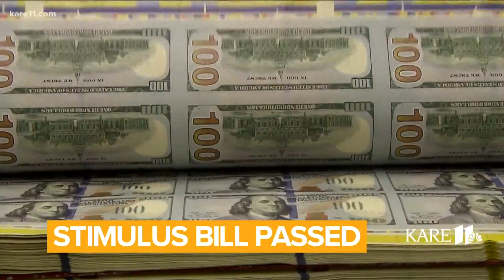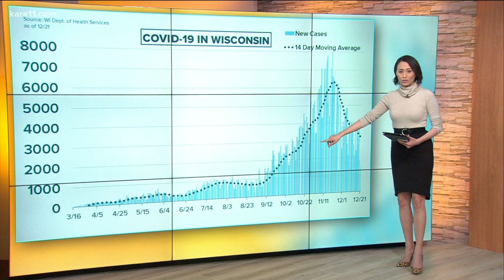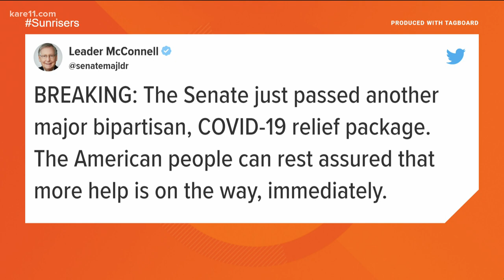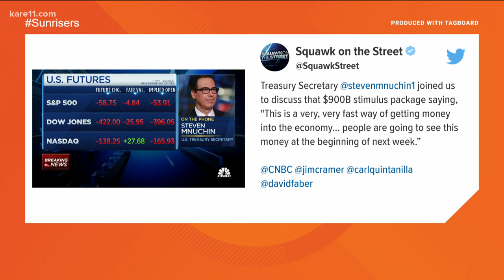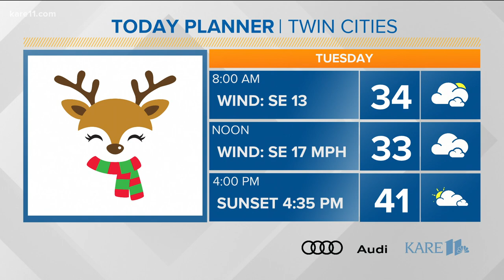Morning news headlines Tuesday, Dec. 22, 2020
Here are your top morning headlines and stories this Tuesday, Dec. 22, 2020.